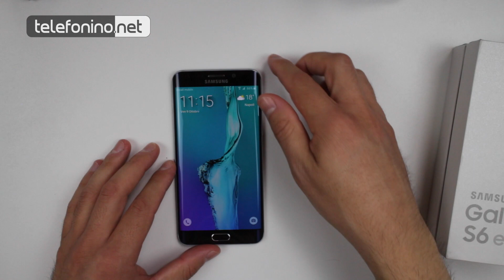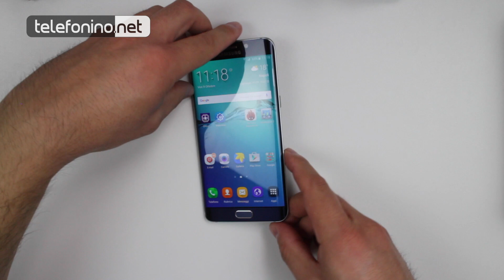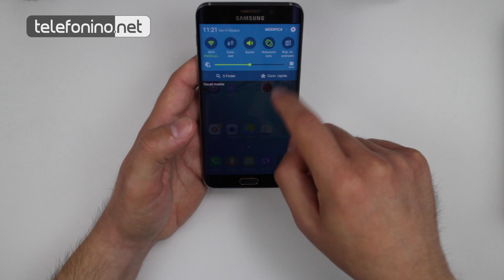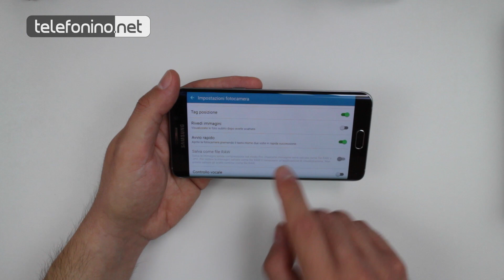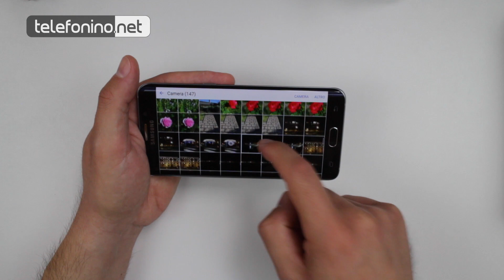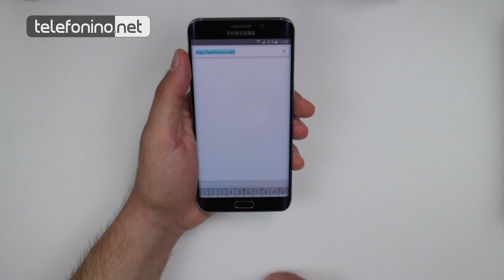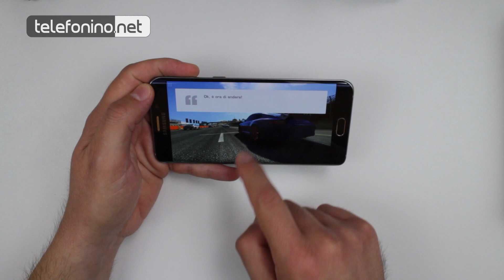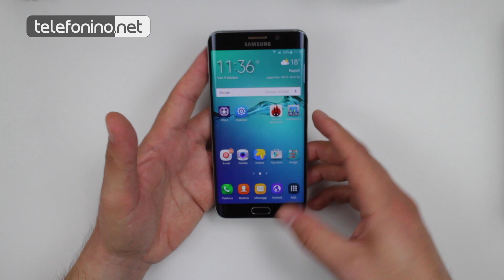Samsung Galaxy S6 edge+ la recensione di Telefonino.net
Nuova versione con schermo da 5,7 pollici dello smartphone di punta dell'azienda coreana.

La recensione completa, la scheda tecnica e le foto scattate con la fotocamera posteriore le trovate sul nostro sito

Acquistalo su Amazon